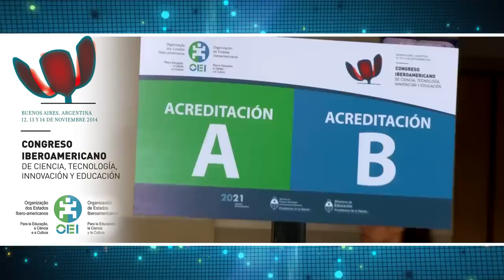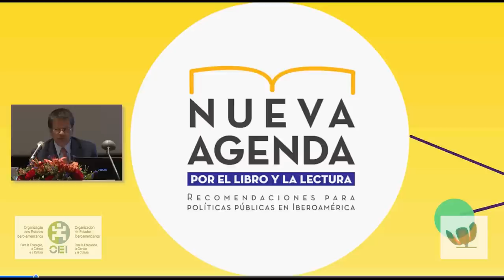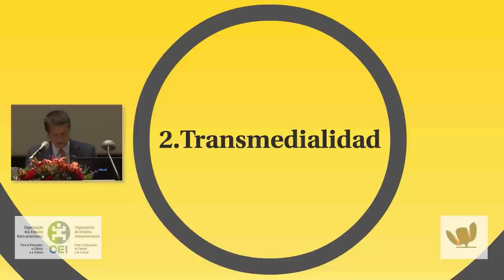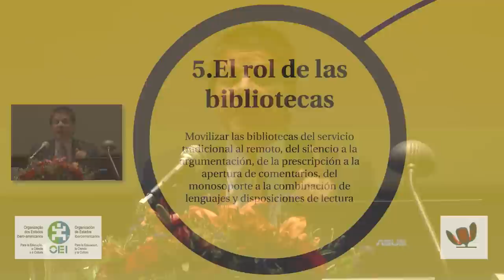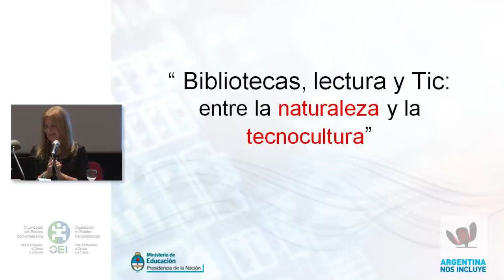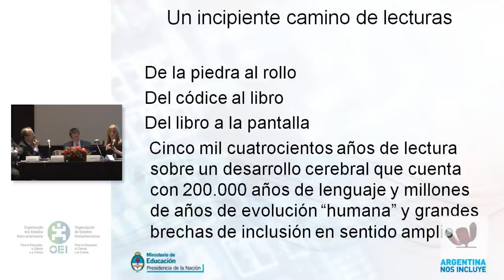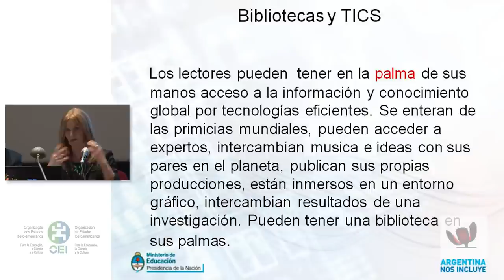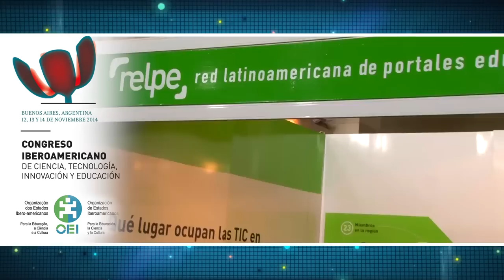Lectura, Bibliotecas y TIC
Congreso Iberoamericano de Ciencia, Tecnología, Innovación y Educación
12 al 14 de noviembre de 2014. Buenos Aires, Argentina
Moderador: Leoncio Fernández

Ponentes:
José Castilho Marques Neto
Fernando Zapata
Graciela Perrone